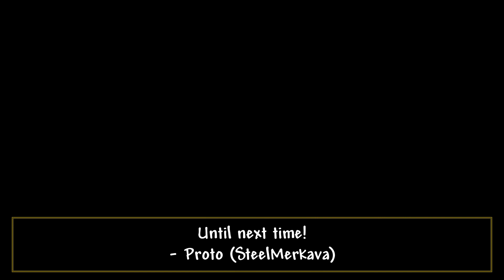Terraria: HardMaster Mode (Episode 2) Steady Progress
This episode I make steady progress, obtain a deadly weapon, and die using it!

This challenge in a nutshell is basically dying, death, destruction, and more death. Large world in Master Mode, starting from Hardmode in the beginning.

Quick Q&A:

Q: Will you fish to get all the ores and skip progression?
A: No. The only cases I will resort to fishing is when I can't find an accessory I need.

Q: Are you a sadist and/or a masochist?
A: No, I just like a challenge.

Q: Are you suicidal?
A: No, and if you know someone who is, support them, show them they aren't alone in the world. They're going through a tough time.